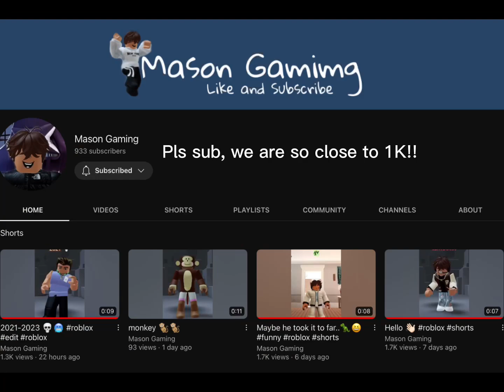WHICH SIDE WILL IT BE 😈 ft. Tori |Roblox Gaming